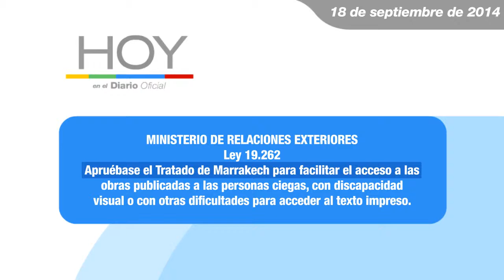Hoy en el Diario Oficial 18 de septiembre 2014